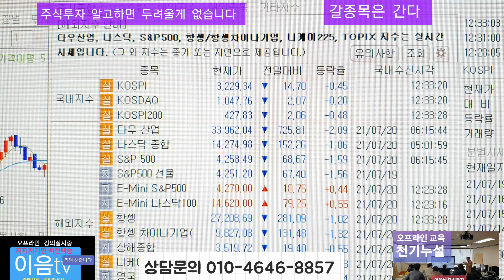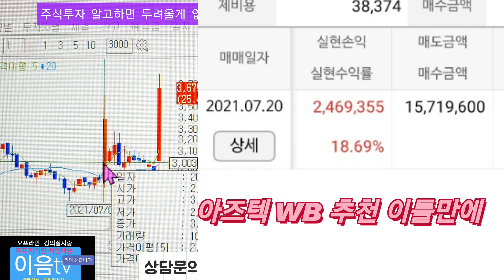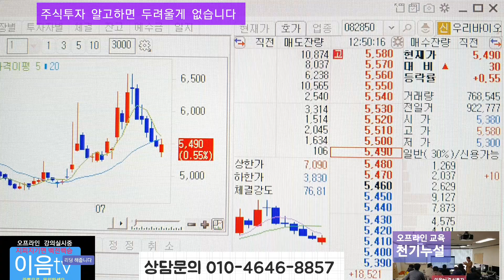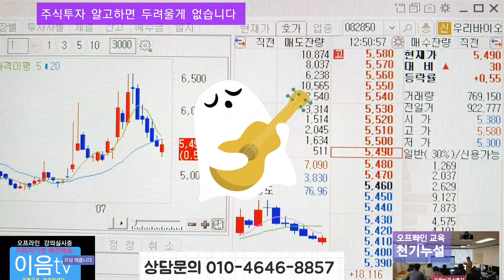주식투자 안심종목 급등 상한가 아즈텍 WB 장중 상한가 장원테크 추가급등 .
주식투자 는 안심종목 만 알고하면 두려울게 없습니다 제대로 배우고 제대로 해보세요 추식초보도 쉽게 이해하는 특별교육 오프라인교육 에서 여러분 들도 고수반열에 동참 할수가 있습니다